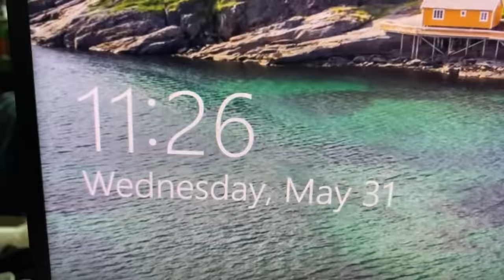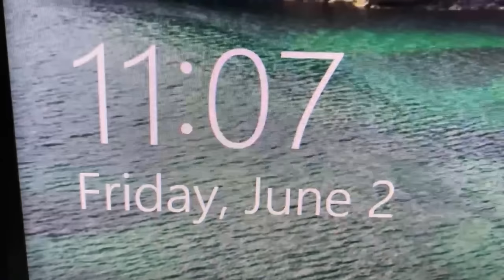Overloaded with TWO Craft Fairs in ONE Week! | Crochet Market Prep w/ Me | Behind the Scenes | Vlog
Hi everyone!
Come along with me as I prepare for TWO craft fairs that are happening in the same week! This is the second market video I have ever done, and it is jam packed with tons of prep, as well as market set up, what sold, what didn't, and total profit!

I also talk about my NEW jellyfish pattern that I created, and I am so happy to say that it is officially released on my Etsy shop! You can grab the pattern here!

I can't believe we did it, and I am sooo very grateful to each and every one of you!

Craft Market Essentials:
Canopy Tent
Craft Market Wagon
Beehive Display Stand for Big Bees
Ferris Wheel Display Stand

Favorite Supplies:
Organza Gift Bags for Packing Orders
18 mm Safety Eyes for my Big Bees, Cows, Mini Octos, and others
5-14 mm Safety Eyes Package with Noses
10 mm Safety Eyes for Chubby Dinos and Mushroom Bois
8mm Safety Eyes for my Triceratops and Mini Bees

Technology I Use:
HP Printer for labels, signs, etc.

00:00 Intro
00:43 Subscriber Appreciation
01:07 1st Craft Fair Prep
17:56 1st Market Recap
21:55 2nd Craft Fair Prep
29:01 Set Up & During
33:45 2nd Market Recap
43:30 Outro